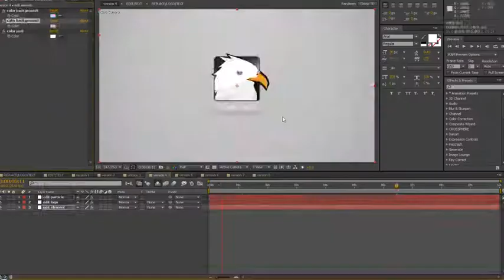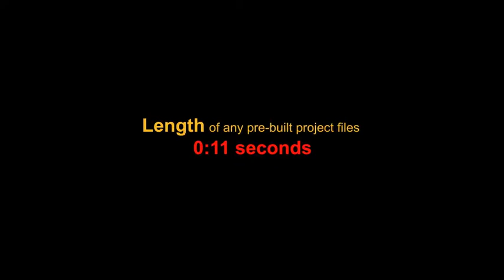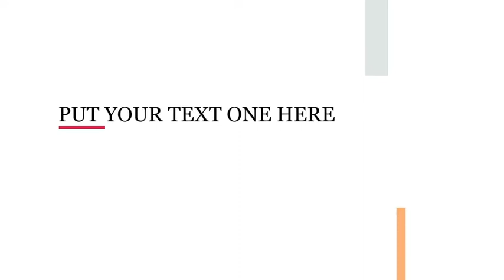Particular Logo Reveal Pack - After Effects Template (Mega Pack) | VideoHive 7694673